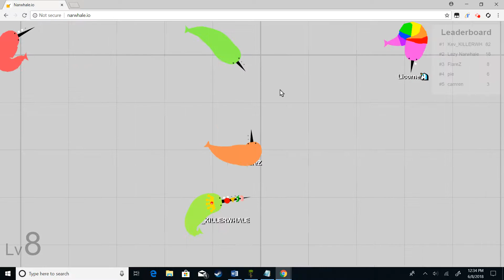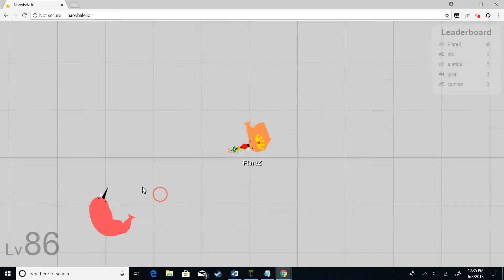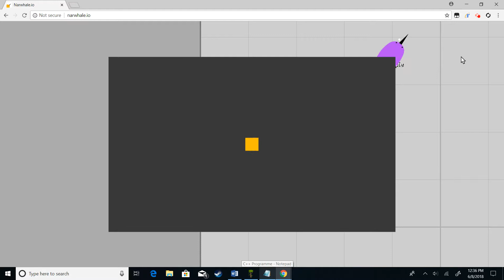Narwhale.io: Getting King: Level 80+